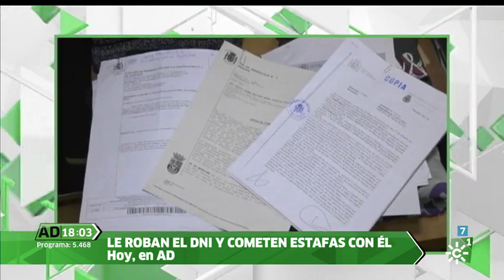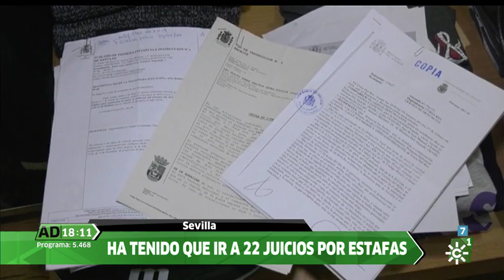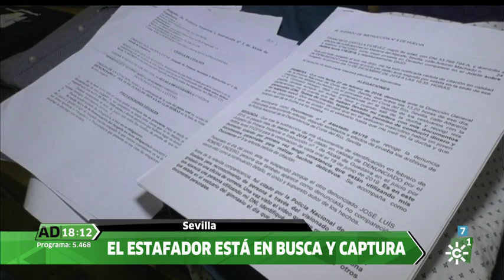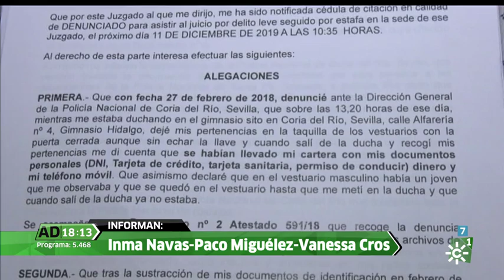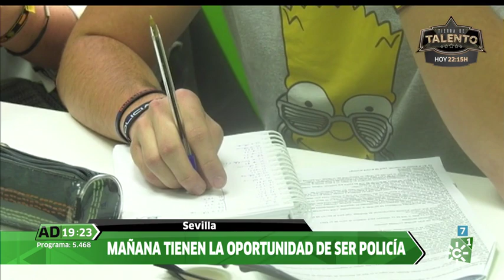Andalucía Directo | Viernes 29 de noviembre